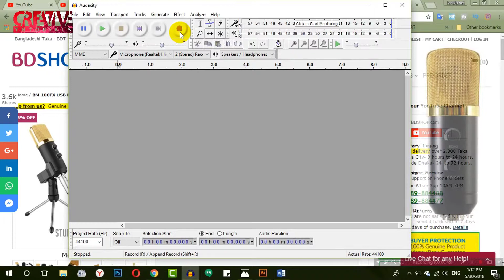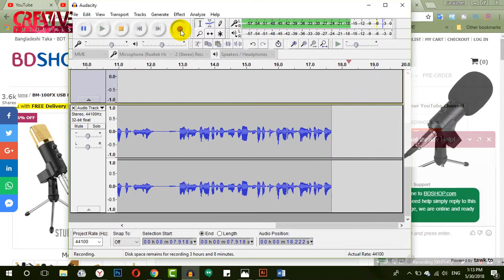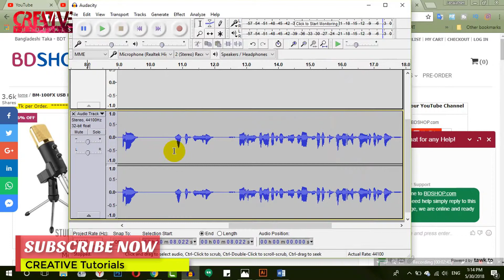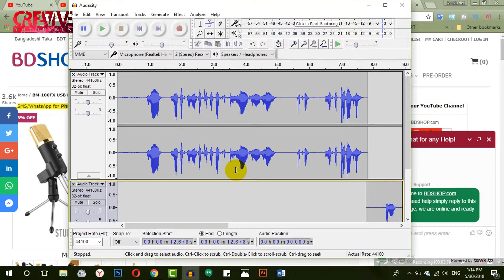BM-100FX 3.5mm USB Powered Condenser Studio Recording Microphone Full Review | Creative Tutorials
BM-100FX USB Powered Condenser Studio Recording Microphone with Noise Cancel and Echo Effect

Package Content:
1x Microphone
1x Power supply cable
1x Microphone clip
1x Stand
1x Anti-wind sponge
1x English user manual

Original BM-100FX USB Microphone Now Available in Bangladesh
High-Quality Condenser Microphone
Easy to adjust Sound and Echo with professional amplifier chip
Minimizes Background Noise

Why is this microphone best suit for Bangladeshi YouTubers?
It's budget friendly and very affordable to start with
Very high-quality output which is really amazing in this price range
You can adjust the Echo and sound level of this Microphone
There are many Famous Bangladeshi YouTubers already using it for a long time.
Key Features of BM-100Fx:
Echo function: with built-in Reverb chip. Adjust the reverb knob on the microphone to add perfect reverb effect. No need for the sound a card.
Noise isolation: minimizes background noise and isolates the main sound source
With professional amplifier chip, adjustable sound volume.
3m cable length with 3.5mm audio jack & USB interface
3.5mm computer microphone input jack.
USB interface (DC5V 1A) power supply
Comes with a desktop stand, and an anti-wind sponge cap
Specifications of BM-100FX:

Condenser Microphone
Material: Plastic shell
Color: Black, gold
Size: diameter 44mm X height 153mm (exclude size of windshield sponge)
CPU: intelP4 1.6GHz
Power supply: USB DC5V 1A
about 3m cable with 3.5mm audio jack &USB connector
Frequency response: 30Hz=20KHz
Signal to noise ratio: 70db
Sound volume: Adjustable
Sensitivity: 25mv/Pa(-32db+2db)